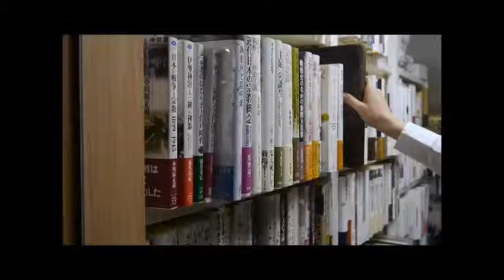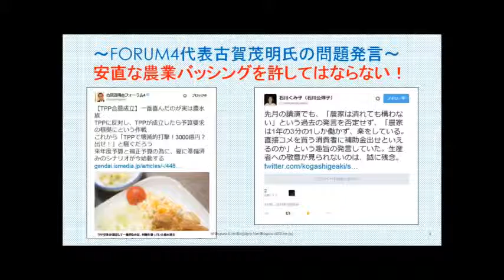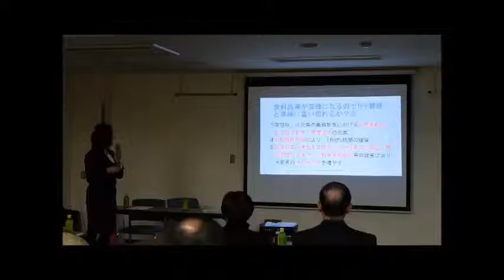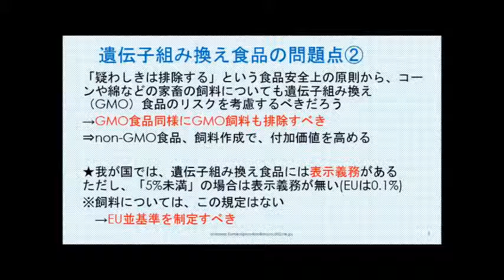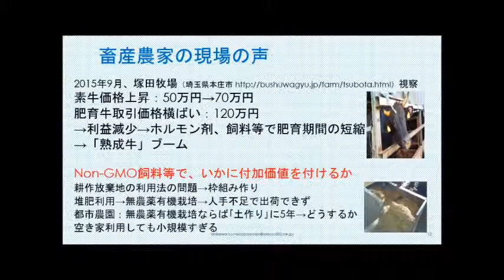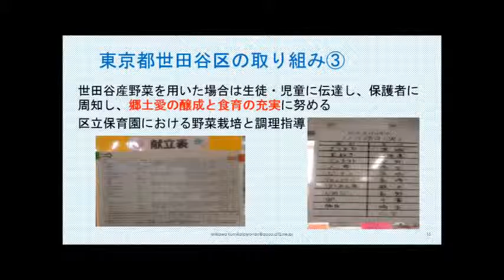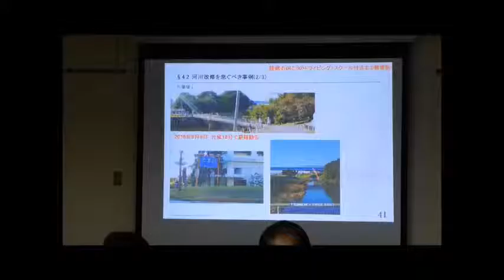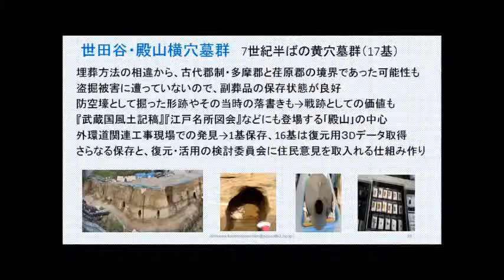日本海賊TV 2015.12.02 石川公彌子の「くみもんの育ち合い広場」